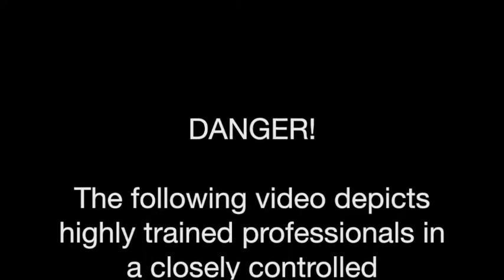Prairie Joe on Facebook Live November 8, 2020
Here's an invitation to enjoy Prairie Joe on Facebook Live November 8, 2020!
If you’re ready for some fun mid-autumn inspiration and encouragement, One Hope Canada invites you to take in the Facebook Live concert with Prairie Joe on Sunday, November 8th at 6.  Prairie Joe is a band of brothers from western Manitoba that enjoy life and love to share the joy of the Lord with everyone around them.  A fun down home concert with Prairie Joe on Facebook Live, Sunday, November 8th at 6.